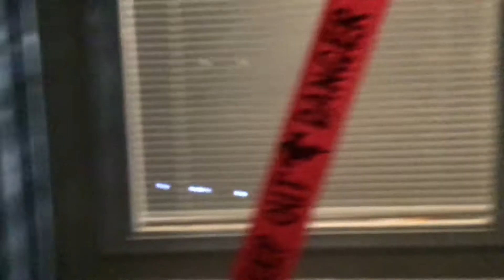Halloween Day!Trick or Treat?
Yasss Today is Halloween I hope you guys had an Amazing Halloween night.What was your costume?I hope you enjoyed today’s Bye❤️